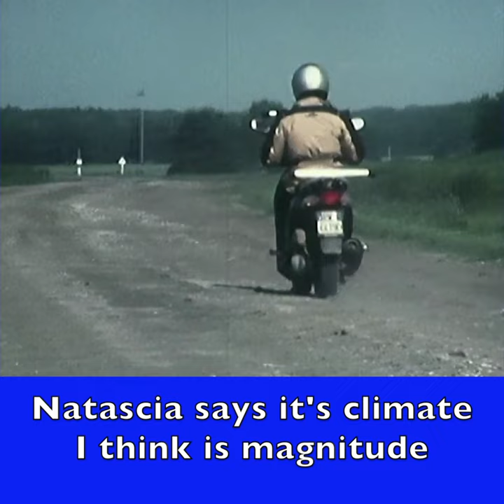18 3 Russian drama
Russian drama